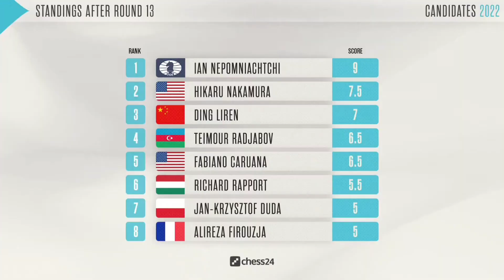Hikaru Is Sole Second! || Hikaru *Defeats* Duda In R-13 || CANDIDATES 2022